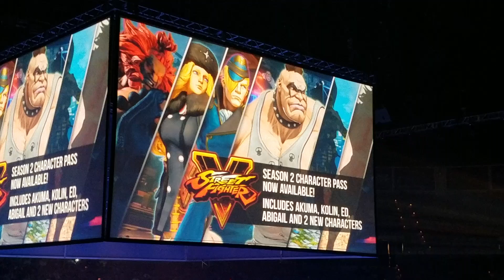Street Fighter V Abigail Reveal Trailer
Abigail gameplay trailer for SFV. Say hello to your next new LARGE DLC character.